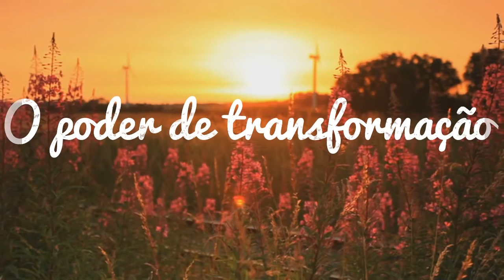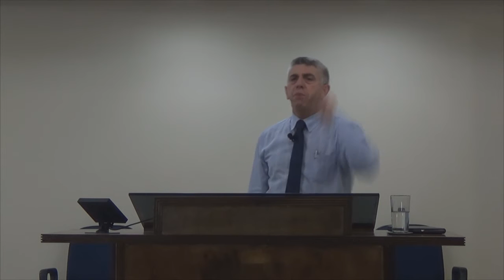Culto de Oração - O Poder de transformação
Tabernáculo O Filho do Homem ( Pr. Rafael A. Delmônego )

Culto realizado no dia 12/07/2016 em Schroeder-SC
Tema: ” O poder de transformação   ”

Participe dos nossos cultos todos os sábados a partir das 18:30 hrs!